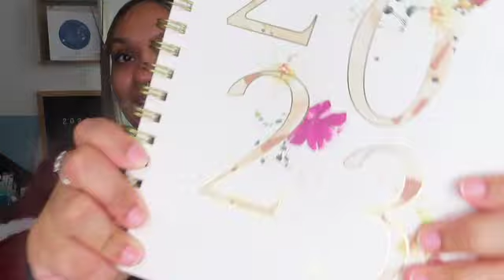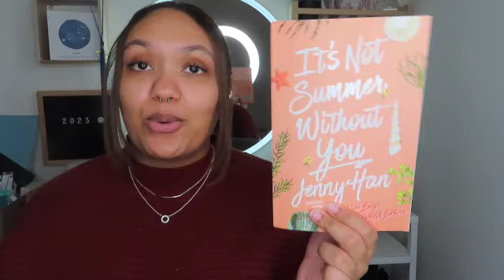2023 New Years Resolutions | Brianna Noemi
I hope you enjoyed my video! If you enjoyed this video, give it a big thumbs up 👍🏽 & make sure you subscribe if you want to see more videos and turn your post notifications on to be alerted for more videos ✨